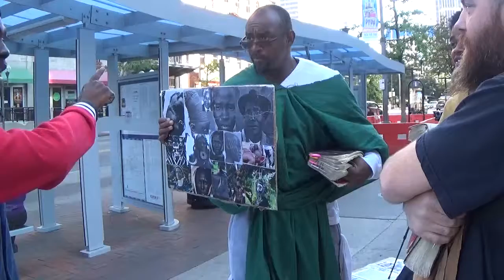PT1 FOR WHAT IF SOME DID NOT BELIEVE?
Romans 3:3 For what if some did not believe? shall their unbelief make the faith of God without effect?

4 God forbid: yea, let God be true, but every man a liar; as it is written, That thou mightest be justified in thy sayings, and mightest overcome when thou art judged.